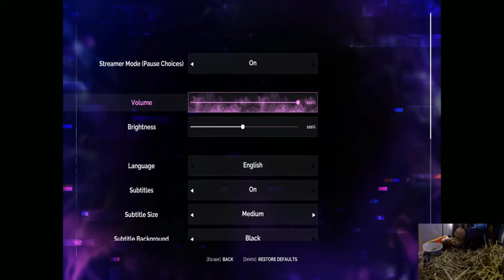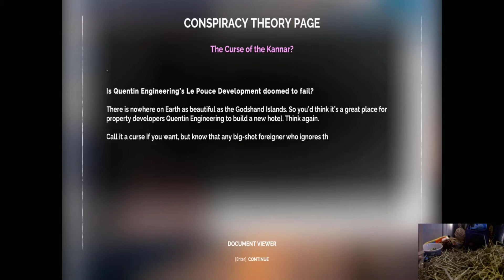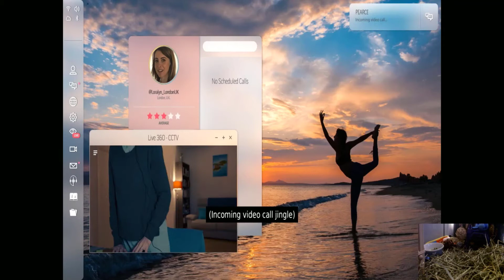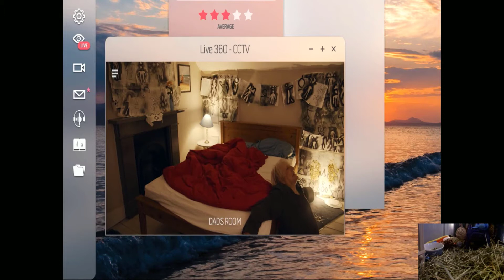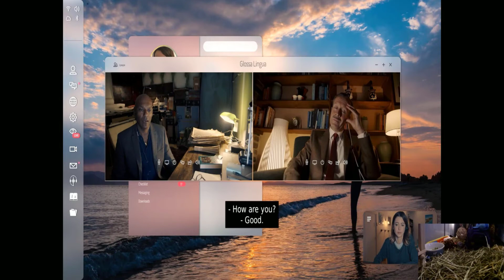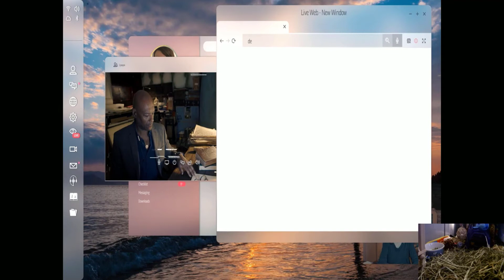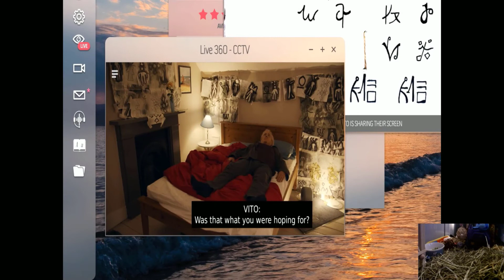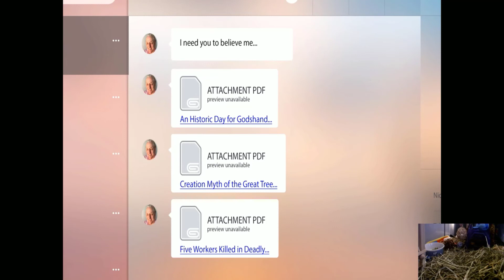Checking out Night Book (Demo)